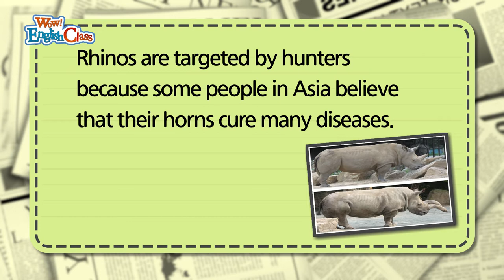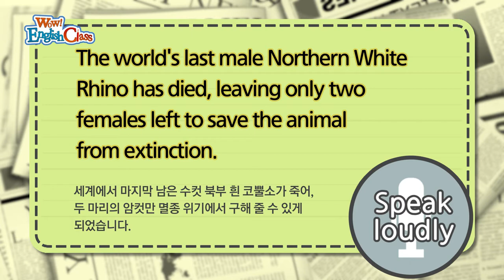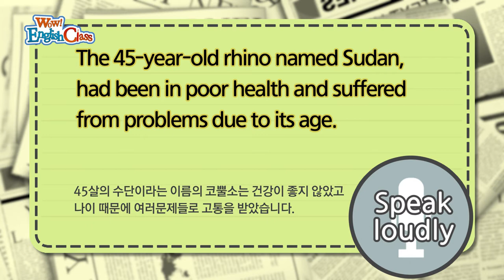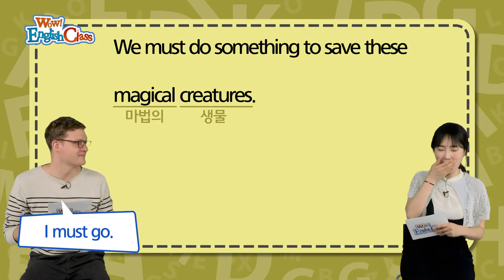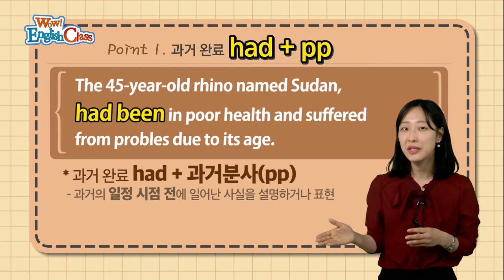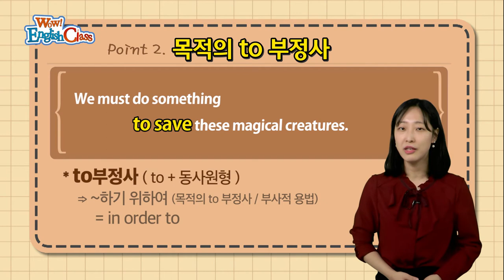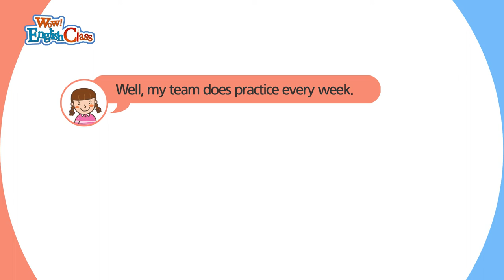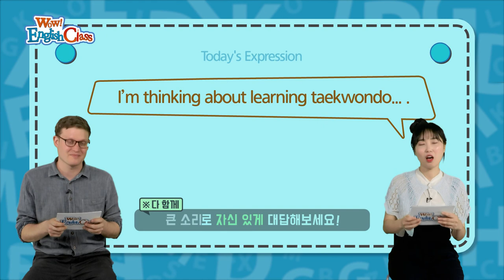타임즈코어와 함께 하는 English Class 10회